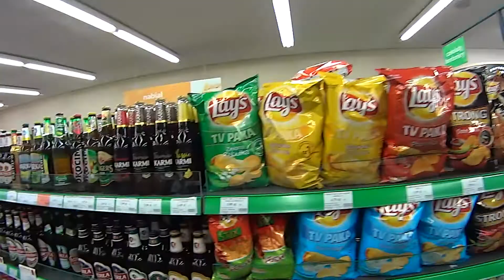Rowerem po okolicach Koła - Uniejów (część 23)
Wycieczka we trójkę. Dołączył do nas Zbyszek, któremu spodobały się nasze wypady rowerowe. W niezbyt przyjazną pogodę, ponieważ kropił deszcz a niebo nie wróżyło, że wzejdzie słońce wybraliśmy się do Uniejowa.Drogę tam pokonaliśmy asfaltem przez Dąbie, za to powrotną już po zmroku postanowiliśmy pokonać wałem przy rzece...